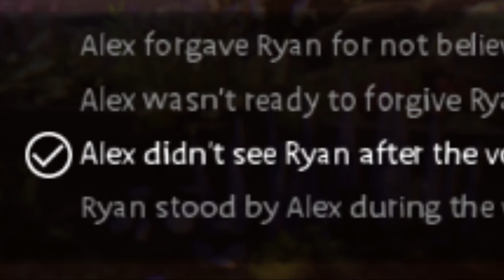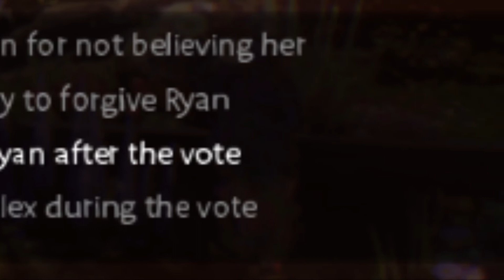Classic But Forgotten Characters : Ryan From LIS True Colours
In LIS True Colours, Alex had the choice of having either Steph or Ryan as a romantic interest. Why was Ryan almost never paired up with Alex?